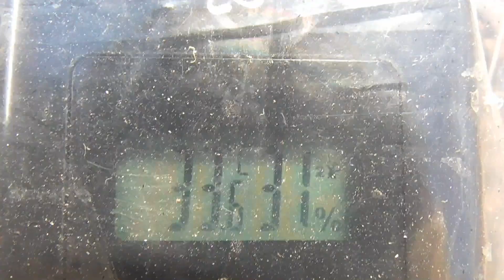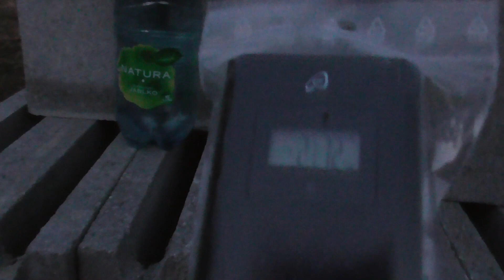PŘÍPRAVA PŮDY A ZÁHONŮ VE SKLENÍKU - kompost, listí, uhlí a slepičince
ESHOP ŠŤASTNÝCH LIDÍ (batikovaná trička, přírodní kosmetika, zdravá výživa, šperky z drahých kamenů, kreativní sady, keramika, knihy a další...)

​​OBJEVTE SVÉ POSLÁNÍ Online video kurz o tom, co udělat pro to, abyste mohli konečně začít žít život svých snů...